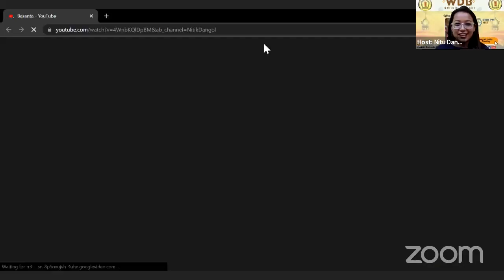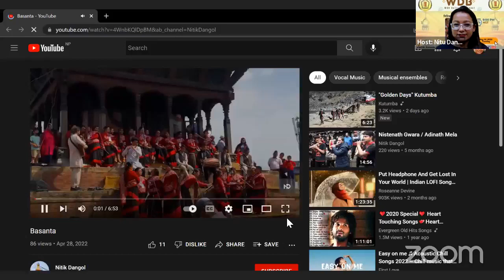WDB_285: Chat with NItik Dongol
Host: Neetu Dongol
Guest: Nitik Dongol, Instrumentalist